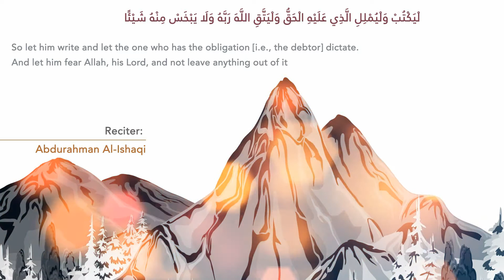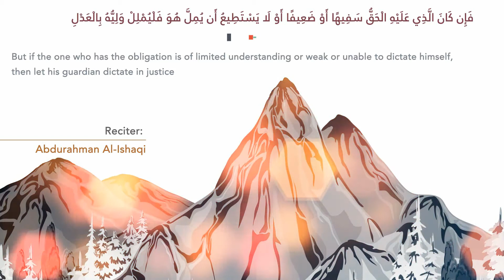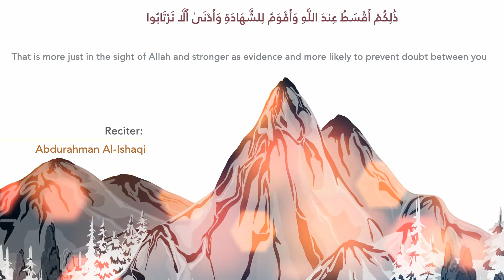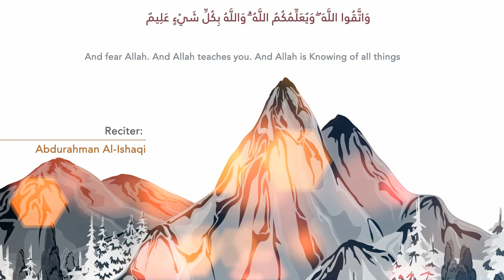Surah Al-Baqarah - Verse - 282 - Beautiful Recitation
Surah: Al-Baqarah (The Cow) - Chapter 2
Verse: 282
Reciter: Abdurahman Al-Ishaqi - May Allah Bless our Brother Ameen